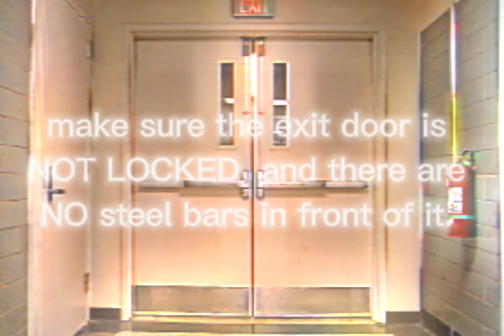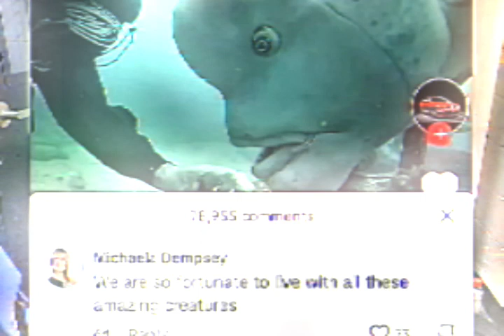how to pay for colege tutorial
watch this short video to lear n. how to pay for college free 3 step easy no  scam
featuring @JonsOnItReviews !